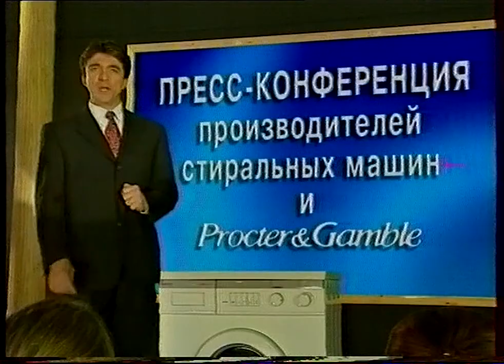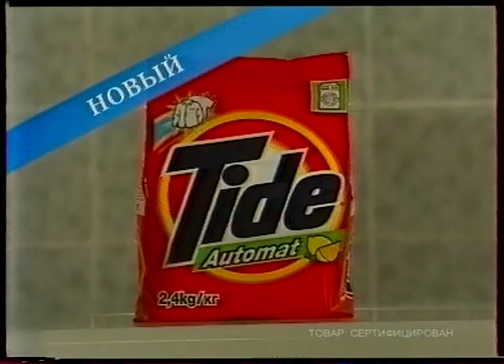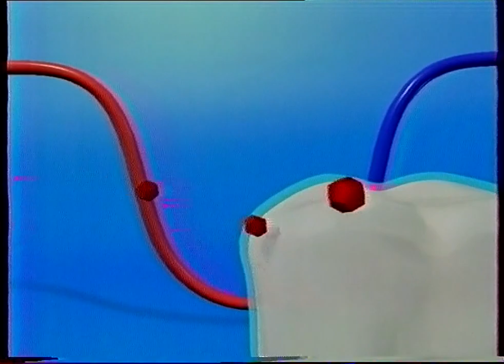Реклама (ОРТ, ~1999)